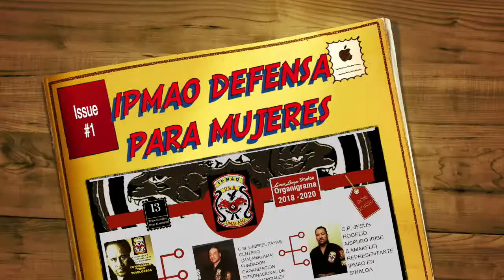Escuela de Artes Marciales (Lima Lama IPMAO) Defensa personal para mujeres 4